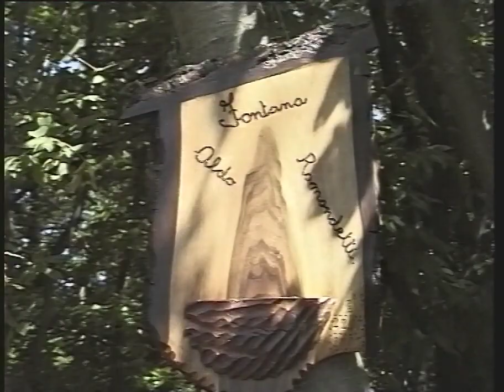20010722 Madonna dei Boschi 01